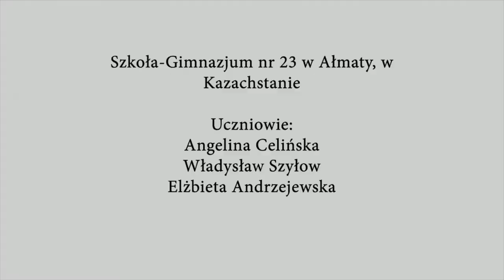PN 5 Świat 15 OK INT ujawnienie zbrodni katyńskiej 1943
ujawnienie zbrodni katyńskiej 1943